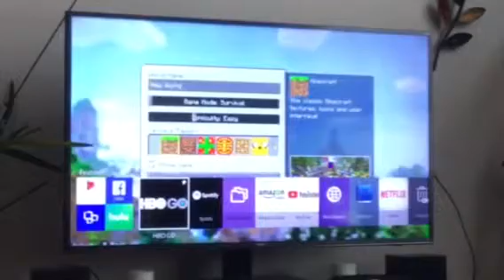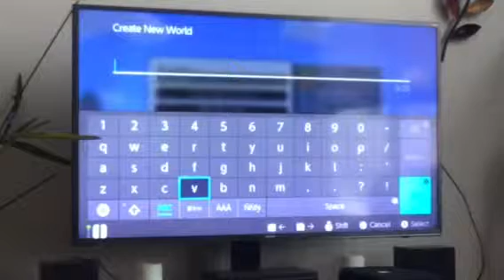NO HATES SW SHORT Minecraft Nintendo switch This vid is short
Watch my next vid